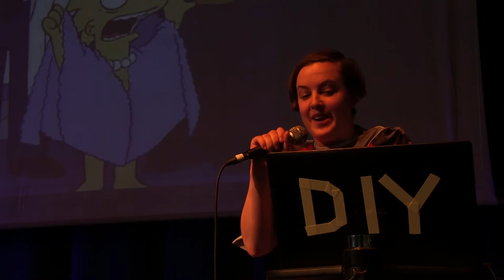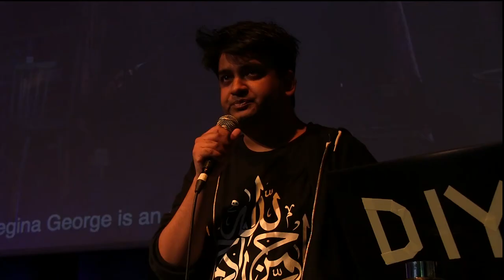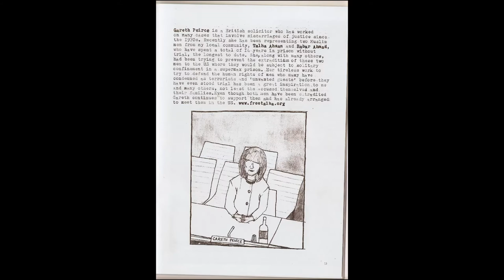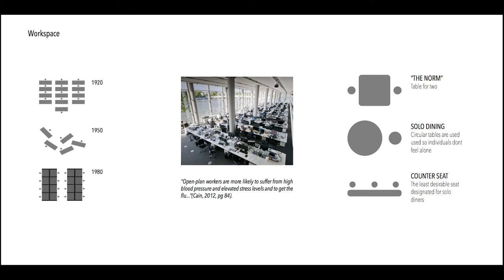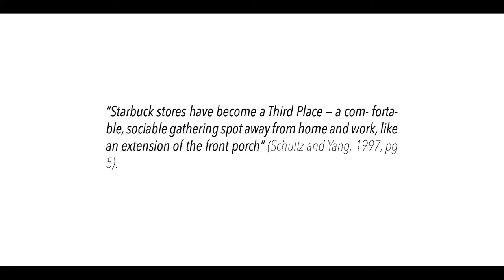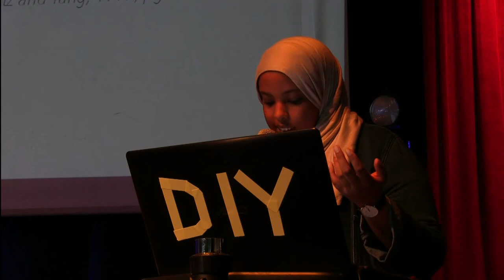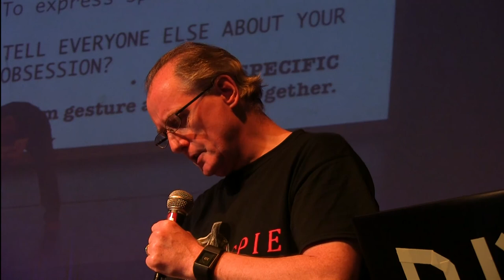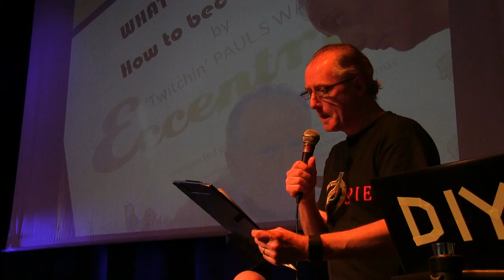SHY RADICALS launch: : Shy, Autistic, Introvert Resistance & Identity at DIY Cultures 2017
Book launch of Shy Radicals at London Rich Mix 14 May 2017.

Shy, Autistic, Introvert Resistance & Identity at DIY Cultures 2017
PANEL: Shy Autistic Introvert Resistance & Identity
2.30pm
Rich Mix (Main Stage)
BOOK LAUNCH: SHY RADICALS (Bookworks) by Hamja Ahsan &
A panel discussion on the politics of Shyness, neurodiversity, autistic identities, usurping Extrovert supremacy, introvert spaces & more
Speakers:
- Nina Power on Lisa Simpson (Book Works commissioning editor, activist & Philosopher)
- Joe Moran (Shrinking Violets: A Field Guide to Shyness author)
- Paul Wady (Guerilla Aspies Author)
- Shukri Sultan (Introvert Architecture talk)
- Hamja Ahsan (launching debut book Shy Radicals: the Anti-systemic politics of the Militant Introvert)
& more TBC

SPEAKER BIOGRAPHY:

JOE MORAN (author of Shrinking Violets: A Field Guide to Shyness ) is a social and cultural historian who has written about everyday life, especially British everyday life from the mid-twentieth century until the present day. His other books include Reading the Everyday, Queuing for Beginners: The Story of Daily Life from Breakfast to Bedtime, On Roads: A Hidden History, Armchair Nation: An intimate history of Britain in front of the TV. He is a Professor of English and Cultural History at Liverpool John Moores University. He has written for The Guardian and New Statesman. he uncovers the fascinating stories of the men and women who were 'of the violet persuasion', from Charles Darwin to Agatha Christie, and from Tove Jansson to Nick Drake. He has been described by Juliet Gardiner as “Britain's foremost explorer and explainer of the disregarded”.

PAUL WADY (author of Guerilla Aspies) The book Steve Sliberman called 'The cheekiest and most irreverent book about Autism that I have ever read'. Not available in Jessica Kingsley in a million years, Guerilla Aspies is the start of the fightback. No more mummys little lambkins has a condition... It is time for the neurodiverse to learn to bully. manipulate, coerse and exploit. Generally act neurotypical. If you can find a funnier and more detailed book in the world of autism that relates the real world in all its sordid detail, let me know. Bill Hicks on the spectrum. I hope. He has spoken at the London Autism Show and perfomed at Edinburgh Fringe and Autism Arts Festival with Stealth Aspies.

HAMJA AHSAN (author of Shy Radicals: The Anti-systemic Politics of the Militant Introvert) is an activist, writer, curator and artist. Shortlisted for the Liberty Human Rights awards for the Free Talha Ahsan campaign. He is a campaigner for prisoners, human rights and civil liberties under the War on Terror. He has presented art projects at Tate Modern, Gwangju Biennale, Shaanakht festival Pakistan and Shlipa Academy, Bangladesh. He co-founded DIY Cultures Festival in 2013.

SHUKRI SULTAN is a interior designer. She is an activist against racism and Imperialism. She will speak about introversion in relation to architecture.